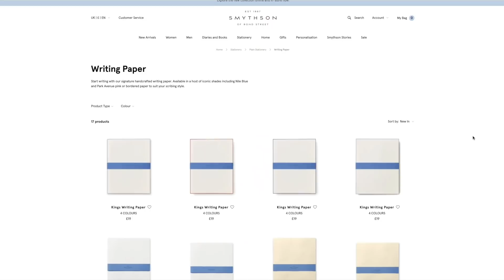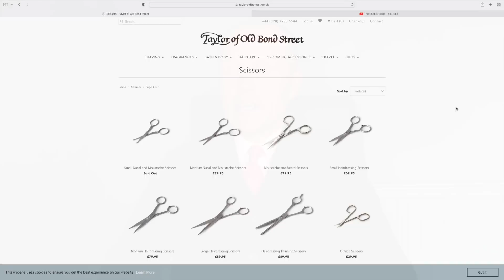GENERAL ADVICE FOR CHAPS - WATCHES/SHOES/STATIONERY/ACCESSORIES/DAILY ROUTINE.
In this video we answer a variety of questions that have come into the channel over the last few weeks. Please feel free to pose your question to Ash on any men's style topic.